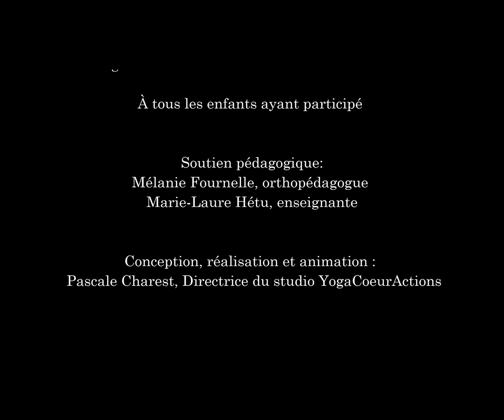Pluie d'étoiles pour mieux dormir de MYA 12 minutes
Tu as de la difficulté à t'endormir le soir. Essaie cette petite séance de détente que MYA aime bien. Tu verras, tout ira bien.